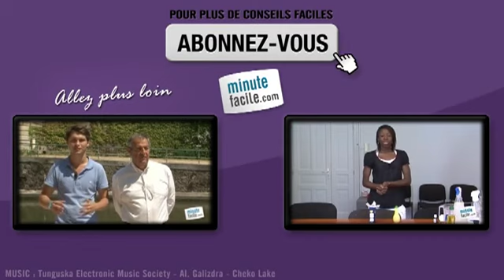Pêche : moulinet à tambour fixe ou tournant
Comment différencier entre  un moulinet à tambour fixe ou tournant ? Il vous suffit de suivre les explications du rédacteur et vous n'aurez plus de mal à choisir entre les deux outils.

Thierry Cloux, rédacteur en chef du magazine pêcheur de France (federationpeche.fr) vous explique la différence entre un moulinet à tambour fixe et un moulinet à tambour tournant.